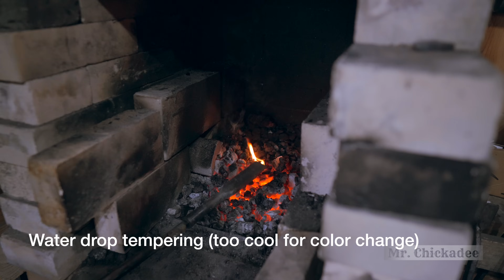Hand forged wrought iron chisels (for sale)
This video shows the forging of special wrought iron framing chisels we are now offering for sale on our website. These chisels are my own design, a mixture of Japanese and early American framing chisels. They are made of antique wrought iron which gives the most amazing appearance after acid etching and polishing. Very special tools and process, completely unlike anything else in the world.